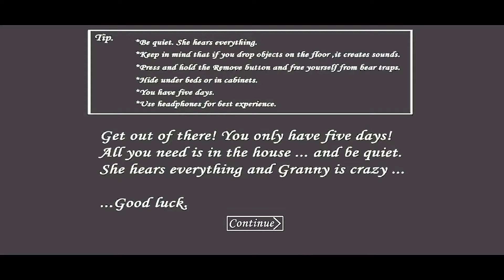Granny V1.8.1 All Escape Without Using Any Weapon In Nightmare Extreme Mode